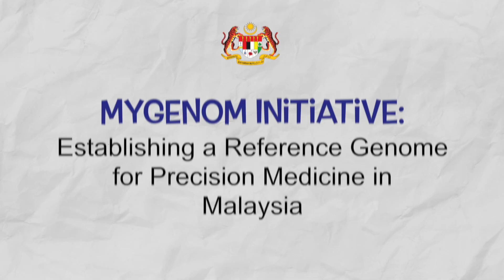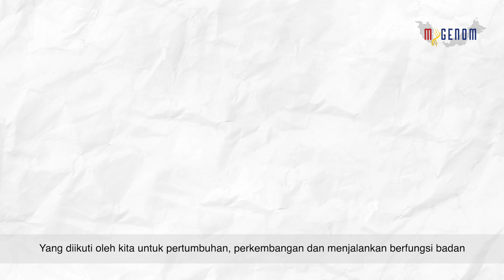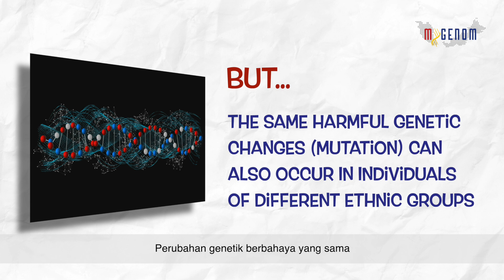MyGenom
“Discovering the Future of Health: the MyGenom Project”

Curious about how your genes affect your health? The MyGenom Project is exploring the genetic makeup of Malaysians to create better, personalised healthcare. Watch to learn how this groundbreaking research could lead to medical breakthroughs designed for Molaysians.